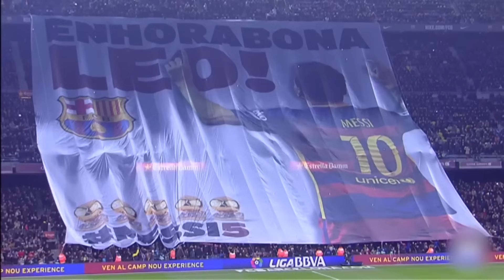como CR7 e MESSI Destruíram a Bola de Ouro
Descubra por que a era CR7 e Messi foi um fenômeno raro e como isso afeta nossa percepção atual. Será que o futebol está realmente ficando mais fraco ?

📷 Meu Instagram :  @victorando.fut
⭐ Link do Instagram :

TRILHA SONORA :
Music: NoCopyright Dark Tension Trailer Backgroud Music Black Hole by soundridemusic

Music: Tension Trailer No Copyright Background Music for Video   Rising Darkness by soundridemusic

"Scott Buckley - This Too Shall Pass" is under a Free To Use YouTube license     / musicbyscottb   Music powered by BreakingCopyright:     • 😲 Dramatic Emotional Background Music...

"Cjbeards - Shattered Glass" is under a Free To Use YouTube license     / @cjbeardsofficial   Music powered by BreakingCopyright:     • ⚗ Mysterious Dark Piano (Music For V...   🔺

Music: Cinematic Tension NoCopyright Background Music for Video   Tensions Run High by soundridemusic

Music: Dark Cinematic Thriller NoCopyright Background Music Dark Knight by Soundridemusic

Music: Tense & Dark Cello No Copyright Cinematic Music Background